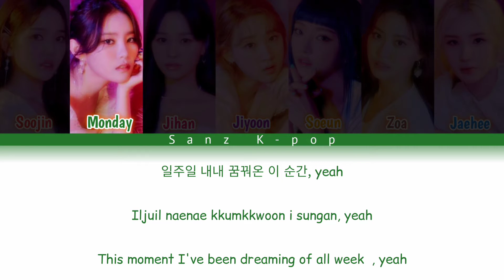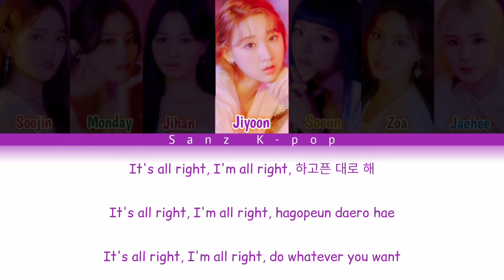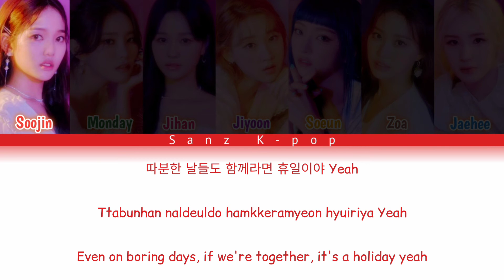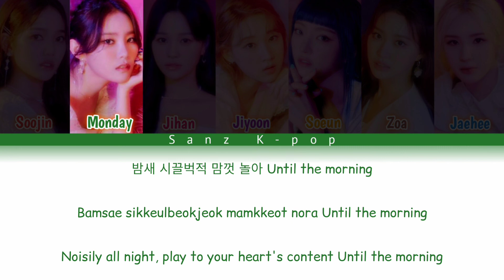Weeekly (위클리) "Holiday Party" Color Coded (Han, Rom & Eng) Lyrics Video